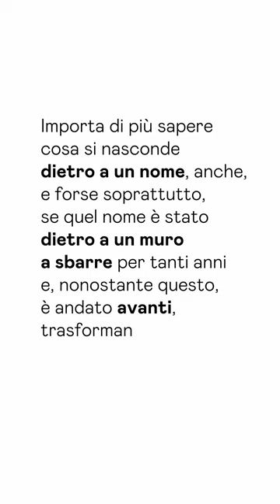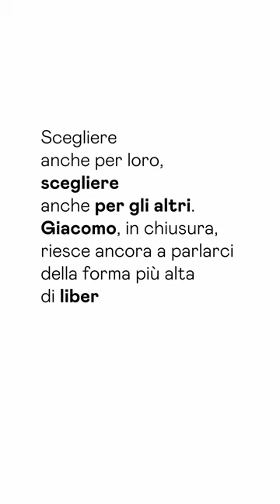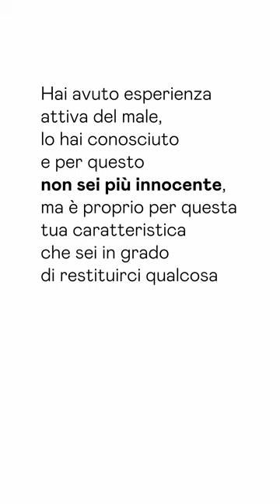Semilibertà, Giacomo - VITE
Lui è Giacomo Silvano,

ha passato 22 anni in carcere e quando è uscito da lì e si è voltato indietro a guardare il cancello che si chiudeva alle sue spalle, come molti prima di lui, ha pensato  “e adesso dove vado?”

Giacomo ci parla della devianza, come la chiama lui, della facilità con cui si possono fare i soldi per un’industria che non ti chiede nulla in cambio fino a quando non ti porta il conto.

In 22 anni di prigione Giacomo si è guadagnato il rispetto e la dignità che molti uomini liberi, retti e onesti possono solo immaginare.

E non solo perché ha studiato ed è passato, è il caso di dirlo, dall’altra parte delle sbarre, a operare per la giustizia, ma per l’umiltà con cui sa riconoscere i propri errori assieme alla dignità e alla libertà altrui.

Ascoltate e giudicatelo voi stessi.

Nèttare è un progetto editoriale di Martina Maccari che diventa un racconto collettivo del quale fare parte, attraverso la tua storia.
Un posto dove chi racconta restituisce e chi ascolta: accoglie, cambia e lascia andare.